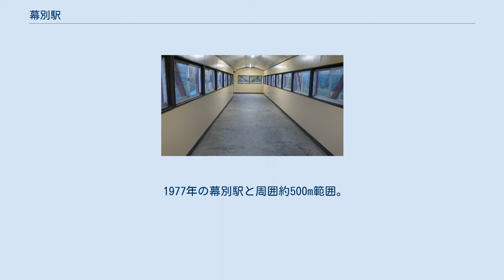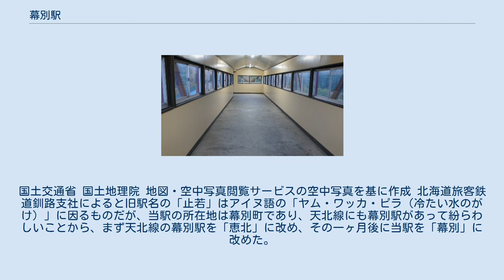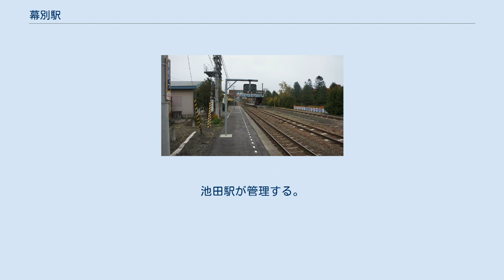幕別駅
幕別駅（まくべつえき）は、北海道中川郡幕別町錦町にある北海道旅客鉄道（JR北海道）根室本線の駅である。
かつては特急列車（「おおぞら」）や急行列車（「狩勝」・「ぬさまい」など）の停車駅だった。
電報略号はマク。
 1977年の幕別駅と周囲約500m範囲。
右上が根室方面。
千鳥状にずれた形の相対式ホーム2面2線と駅裏側に3本の貨物用留置線、駅舎横の池田側に貨物ホームと2本の引込み線、駅裏帯広側のヤードに短い側線（石炭荷卸用）、池田側には新田帯革十勝製渋工場から派生した新田ベニヤ工場への専用線が伸びて、工場内で3本に分岐している。
かつて新田帯革は明治42年頃（開設時期諸説あり）から大正年間にかけて、タンニン製造のための木材運搬用に南の猿別川上流やその支流から馬車軌道を敷設していたが、その軌道跡は確認できない。
国土交通省 国土地理院 地図・空中写真閲覧サービスの空中写真を基に作成 北海道旅客鉄道釧路支社によると旧駅名の「止若」はアイヌ語の「ヤム・ワッカ・ピラ（冷たい水のがけ）」に因るものだが、当駅の所在地は幕別町であり、天北線にも幕別駅があって紛らわしいことから、まず天北線の幕別駅を「恵北」に改め、その一ヶ月後に当駅を「幕別」に改めた。
 2面3線の単式・島式ホームの地上駅。
駅舎側の本線である1番線を基本的に上下線とも使用し、交換および追抜き待避する場合のみ上りは2番線（あるいは3番線）、下りは3番線を使用する。
お互いのホームは跨線橋で連絡している。
 みどりの窓口設置の業務委託駅（北海道ジェイ・アール・サービスネット委託）。
池田駅が管理する。
窓口営業時間は7時から17時まで、日曜・祝日は休業。
 1日の平均乗降人員は以下の通りである。
 幕別町の中心駅。